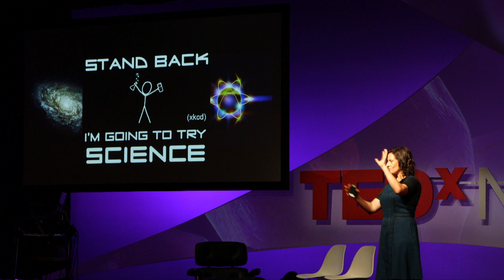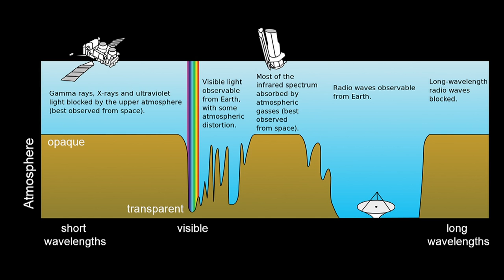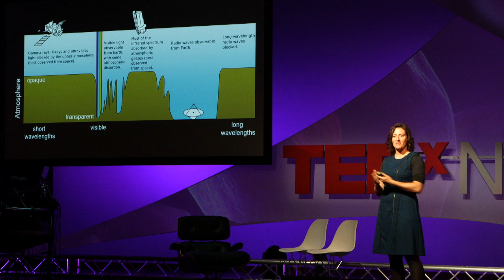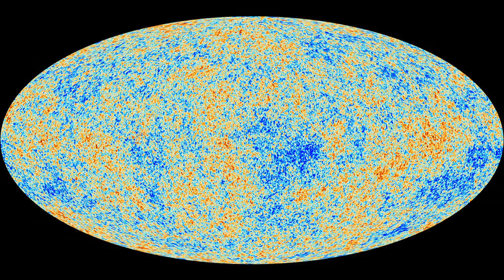Perspectives from dark space: Tamara Davis at TEDxNoosa 2014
Tamara Davis: Astrophysicist
Bio: Astrophysicist Tamara Davis was raised on a Sydney beach, where she learned that the forces of nature powering the waves are often stronger than the swimmers immersed in them. These days, with the universe as her laboratory, she uses the stellar and galactic experiments the universe naturally performs to learn about the nature of gravity, spacetime and our fundamental laws of physics. She's amongst the most highly-cited astrophysicists in the world, and has won numerous science awards, including the Astronomical Society of Australia's medal for the young researcher with the highest international impact. Her ultimate aim is to use dark energy to make those hoverboards everybody's being demanding, because she strongly believes that science shouldn't let anybody down.

Title:   Perspectives from Dark Space

Synopsis:   The perspectives you learn from studying space can be profound.  Sure, studying space teaches us the laws of physics but, perhaps more significantly, it teaches us about our own place in the universe and the role we play.  Regardless of its practical applications, physics is like art, dance, or music — it adds to our sense of wonder and appeals to our passions.  Today we invite you to be inspired by the interconnectedness of all things...